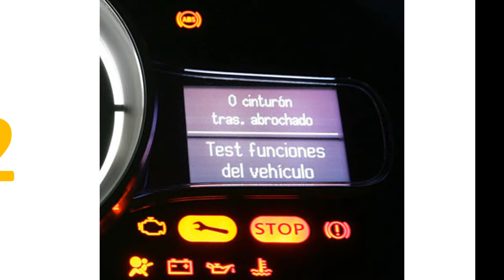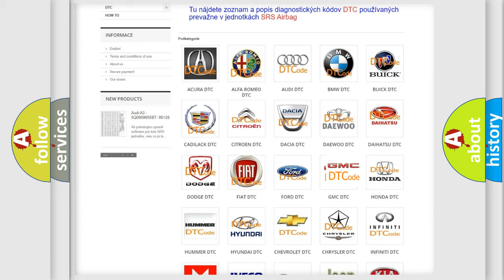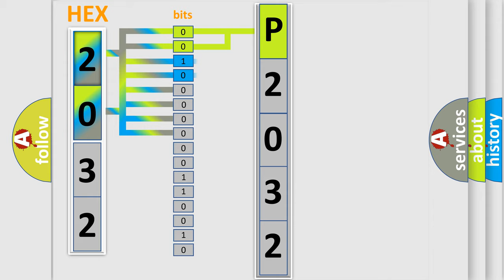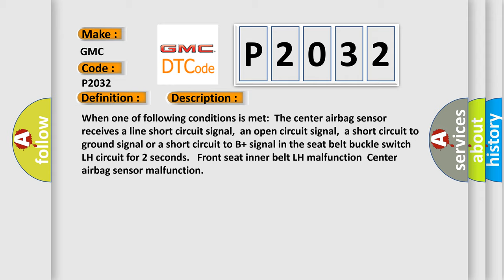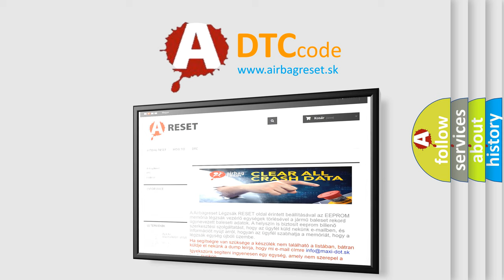DTC GMC P2032 Short Explanation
Contents:
0:21 Basic DTC analysis according to OBD2 protocol standard.
1:48 Insight into programming
2:58 A diagnostically understandable description of the Diagnostic Trouble Code
3:05 Basic error definition

Make:
GMC
Code:
P2032
Definition:
Seat Belt Buckle Switch LH Circuit Malfunction
Description:
When one of following conditions is met:The center airbag sensor receives a line short circuit signal,an open circuit signal,a short circuit to ground signal or a short circuit to B+ signal in the seat belt buckle switch LH circuit for 2 seconds. Front seat inner belt LH malfunctionCenter airbag sensor malfunction
Cause:
 Floor wire Front seat inner belt assembly LH (Seat belt buckle switch LH) Center airbag sensor assembly